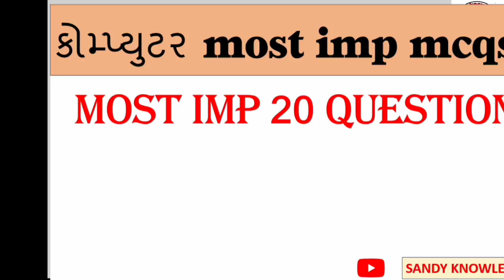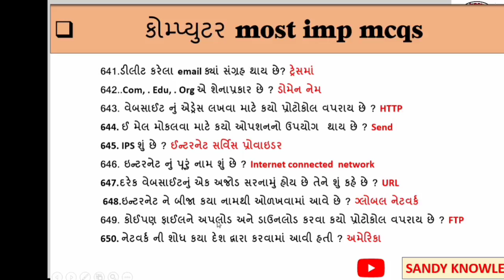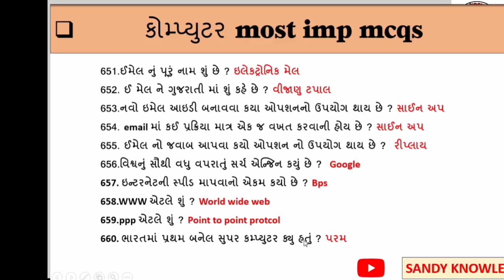Computer most imp mcqs || computer mcqs series ||computer 20 mcqs by sandy knowledge bhag-31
* current afair PDF ની ડેમો જોવા નીચેની લિંક પર click કરો 👇🏻👇🏻👇🏻

[E-BOOK ખરીદવા માટે સૌથી પહેલા 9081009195(google pay, phone pay, amazon pay, paytm દ્વારા પેમેન્ટ કરી ) નંબર પર 85/- only payment કરો ત્યાર બાદ whattap પર 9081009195 નંબર પર payment નો સ્ક્રીન, ઈમેલ id, અને પુરુનામ મોકલો. તરત જ 20-25 મિનિટમાં તમારી gmail પર બૂકની pdf મળી જશે .]
⏩ બૂકને લગતી વધુ માહિતી માટે 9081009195 whatsapp પર મેસેજ કરી શકો છો.

કોમ્પ્યુટરની mcqs સિરીઝમા જો વિદ્યાર્થીઓ તમે હજી સુધી જોડાયેલ ના હોઈ તો હાજી મોડું થયું નથી આપણે આવનારા સમયમાં 2000+ mcqs જોઈશું તમારે બીજી કોઈ બુક કે અન્ય કોમ્પ્યુટર ના વિડિઓ જોવાની જરૂર નહીં પડે.
આવનારી સ્પર્ધાત્મક પરીક્ષાઓમાં ખૂબ જ ઉપયોગી સાબિત થાય તેવા તમામ mcq અને ગયેલી તમામ સ્પર્ધાત્મક પરીક્ષામાં પુછાયેલા તમામ mcq ની આપને આ સિરીઝમાં ચર્ચા કરીશું  .
computer most imp mcq gujarati
computar mcq
computer imp mcqs
computer important one liner mcqs
ms word
ms pp

-કોમ્પ્યુટરના પુછાયેલા પ્રશ્નો
-ઈન્ટરનેટ
-મેમેરી
-હાર્ડવેર અને સોફ્ટવેર
-કોમ્પ્યુટર પરિચય

computar mcq
computer imp mcqs
ms word
ms pp

-કોમ્પ્યુટરના પુછાયેલા પ્રશ્નો
-ઈન્ટરનેટ
-મેમેરી
-હાર્ડવેર અને સોફ્ટવેર
-કોમ્પ્યુટર પરિચય